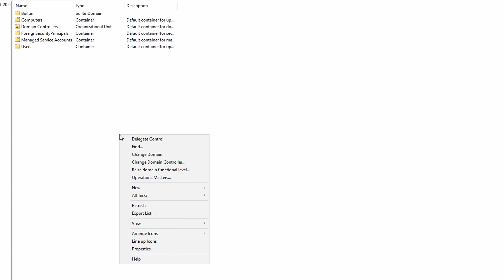How To Create An Organizational Unit In Windows Server 2022 Active Directory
Learn How To Create An Organizational Unit In Windows Server 2022 Active Directory. An Organizational Unit is like a folder for Active Directory to store objects like: User Accounts, other Organizational Units, Security Groups, Share Folders, Printers, Distributions Groups, Contact Objects and much more. You can also apply Accidental Deletion Protection to Organizational Units since Windows Server 2008. This tutorial can also apply to Windows Server 2008, Windows Server 2012, Windows Server 2016, and Windows Server 2019.